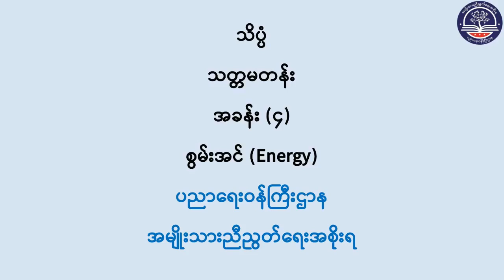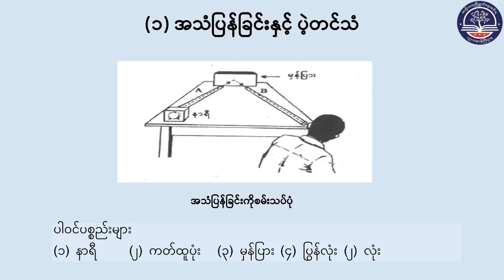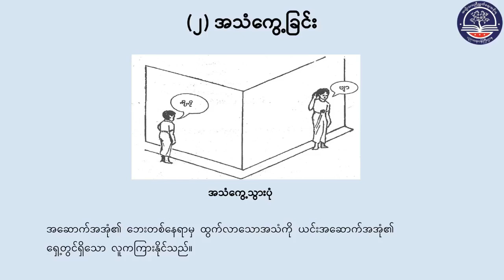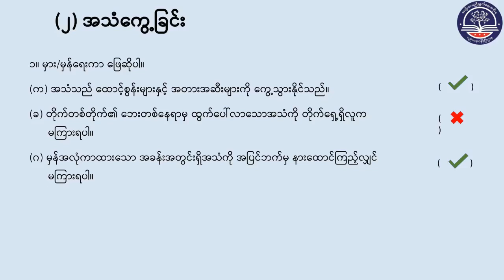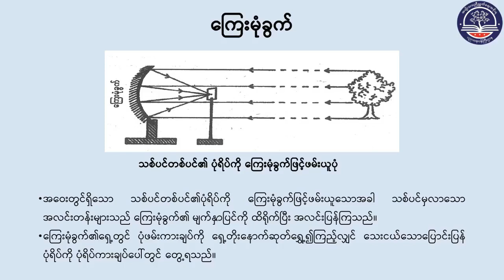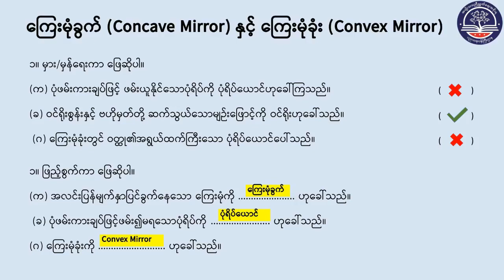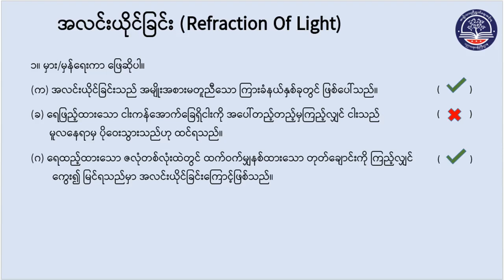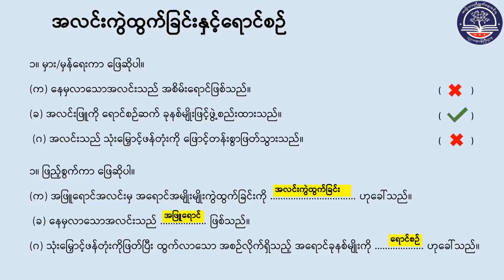Grade 8 အထွေထွေသိပ္ပံ၊ အခန်း (၄)စွမ်းအင် (အသံနှင့်အလင်း) အပိုင်း(၁) စာမျက်နှာ(၄၀)၊ (G8SC-Episode 18)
"Grade 8 အထွေထွေသိပ္ပံ၊ အခန်း (၄) စွမ်းအင် (အသံနှင့်အလင်း) အပိုင်း(၁)
 စာမျက်နှာ(၄၀)၊ (G8SC-Episode 18)"